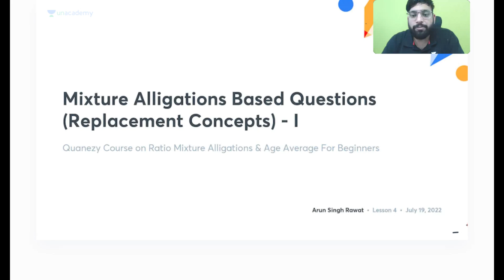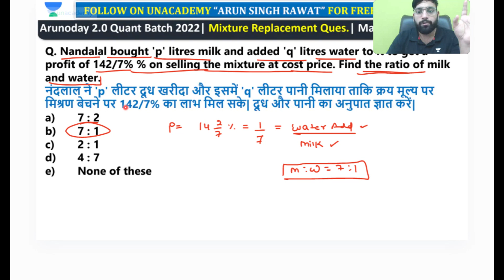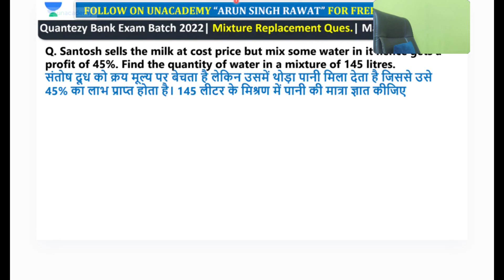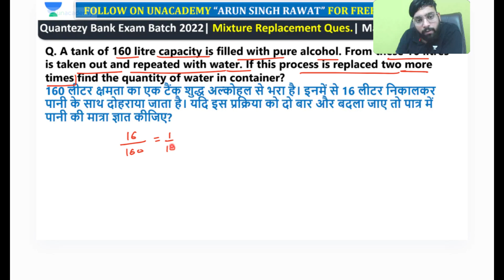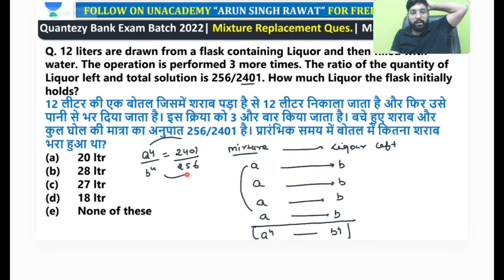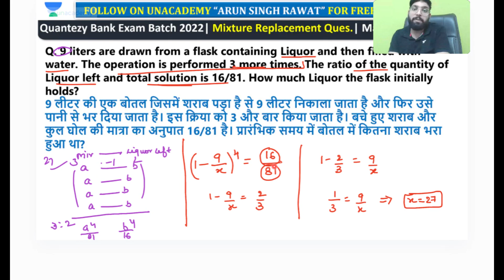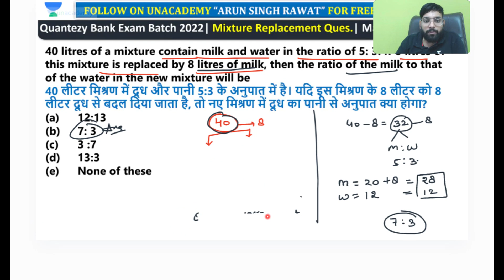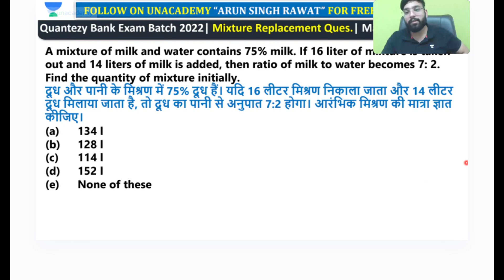RRB PO Pre 20 Days Crash Course | Mixture, Alligation, and Replacement - Part 1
Ace your RRB PO Prelims preparations with Unacademy Free Content, only on YouTube!

Welcome to The Bankers!

Mock Interviews, Giveaways, Contests, and free batches for upcoming Bank Exams.

Unacademy Subscription Benefits:
1. Learn from your favorite teacher
2. Dedicated DOUBT sessions
3. One Subscription, Unlimited Access
4. Real-time interaction with Teachers
5. You can ask doubts in the live class
6. Download the videos
7. Compete with your mates with the "COMPETE" feature